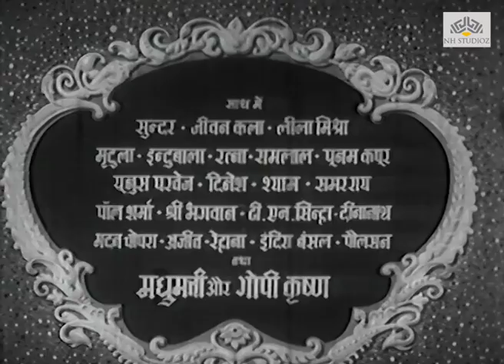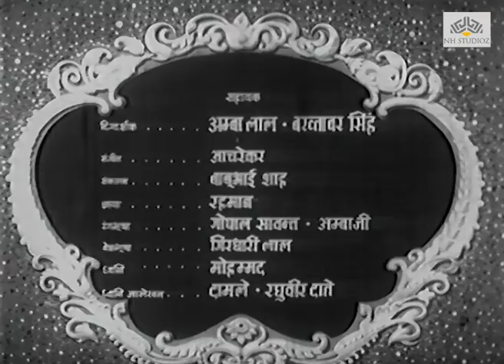Bharat Milap (1965) || Sohrab Modi, Sulochana || Bollywood Hindi Full Movie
Chronicling the upheaval created by Maharani Kekaiyi, on the behest of her maid, Manthra, into coercing her husband, Maharaj Dashrath, to grant her two boons. The first, to let her son, Rajkumar Bharat, be crowned as Ayodhya's Maharaja, and the second, and more fatal and drastic, to impose a fourteen year exile for Maharani Kaushalya's son, Bhagwan Shri Ram.

Hindi Classic Film "Bharat Milap" 1965 Starring : Sohrab Modi, Sulochana, Anand Kumar, Ashish Kumar, Indrani Mukherjee, Leela Mishra Directed by: Babubhai Mistry Music by: Vasant Desai